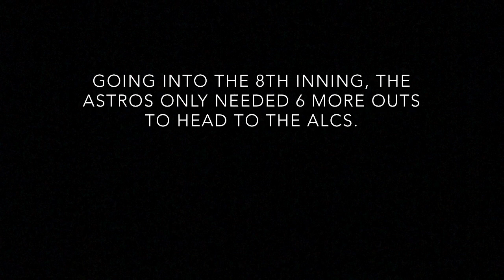Houston Astros 2017 PostSeason hype video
Houston Astros

-NaMoneyProductions